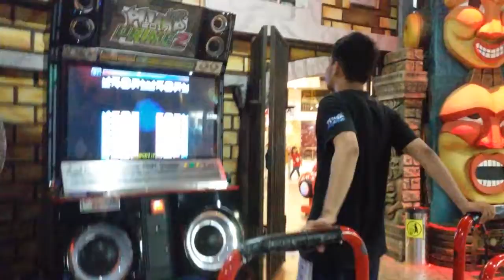[PIU PRIME 2] - Travel to Future D18 By Aldi